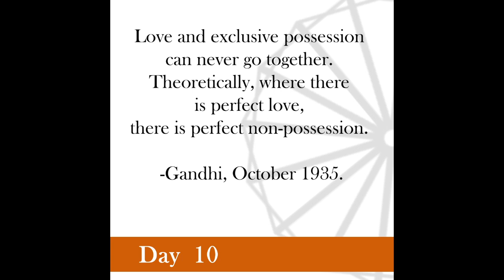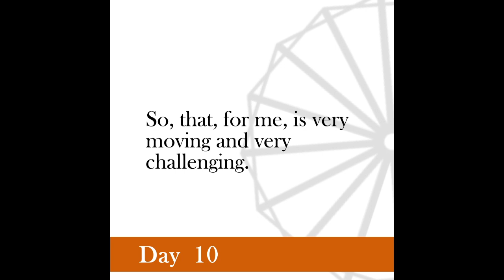Nonviolence Daily | Day 10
Love and exclusive possession can never go together. Theoretically, where there is perfect love, there is perfect non-possession.
-Gandhi, Modern Review, October 1935.